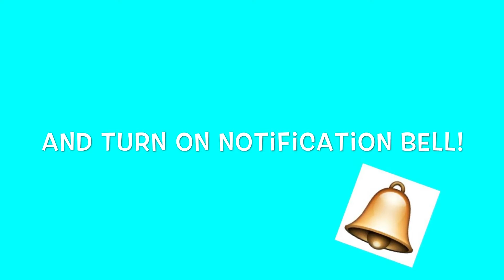2017 USA Gymnastics TOPs Testing | Bergyn Baliton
I had so much fun trying this program out!